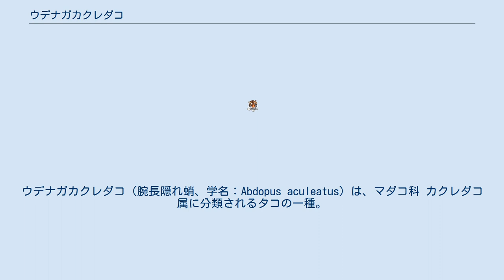ウデナガカクレダコ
ウデナガカクレダコ（腕長隠れ蛸、学名：Abdopus aculeatus）は、マダコ科 カクレダコ属に分類されるタコの一種。
 日本では南西諸島に分布する。
俗称(イイダコ)など、地方名は島や地地区によって様々で、奄美大島ではスガリ(シガリ)、沖縄ではシガイ、シガヤー、ンヌジグワァ、八重山ではウムズナー(ウズムナ)、ムンチャー、ンゾーなどと呼ばれている。
 体長は最大でも50cmほど。
サイズ的にはイイダコに近いが、胴の大きさに比して脚が非常に細長い。
 亜熱帯域から熱帯の西太平洋海域にかけて広く分布し、遠浅の干潟や砂浜、岩やサンゴ礁の割れ目を住処としている。
 自家消費がほとんどで、食用として市場に出回ることはない。
 主としてサンゴ礁の海に生息するため、蛸壺は使用されず、テンヤや巻貝の殻を用いた投げ釣りや、夜間干潮時のイザリ（潮干狩り）によって捕獲される。
 非食部を除去し、下茹での後に利用される。
大型のタコに比べて柔らかく美味である。
 沖縄県内の釣具店ではタマン（フエフキダイ科の魚類、特にハマフエフキ）やガーラ（アジ科の魚、特にカスミアジやロウニンアジなど扁平な種）用の釣り餌として売られている。
100gあたり数百円と高価である。